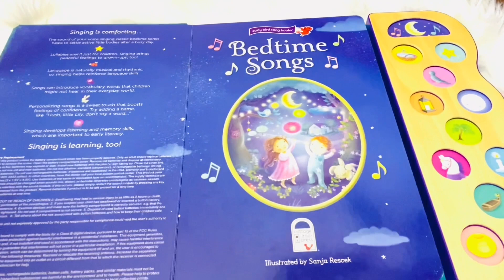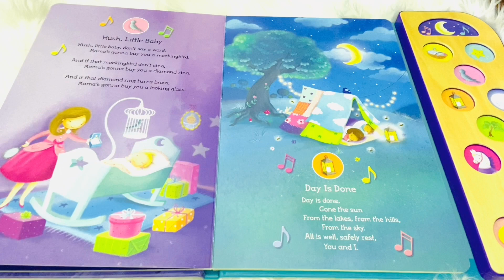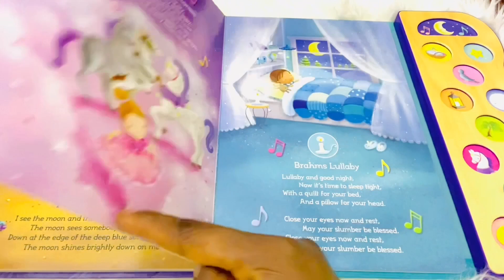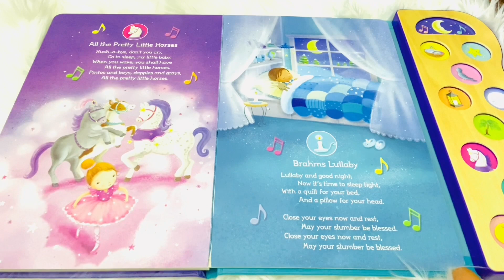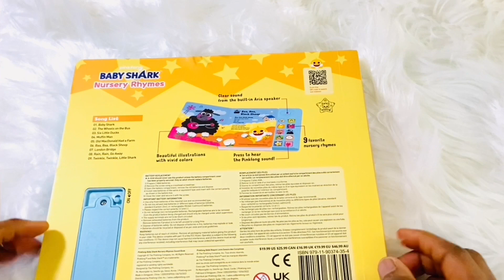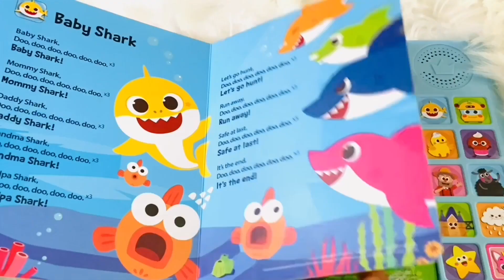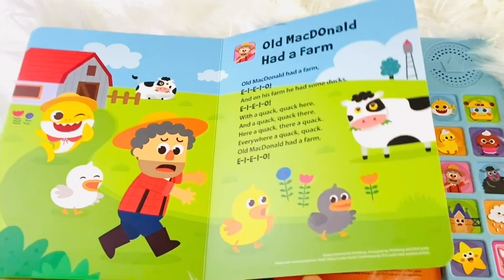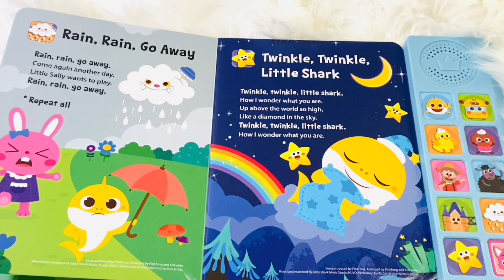Kids Book Read Aloud: Bedtime Songs| Pinkfong Baby Shark Nursery Rhymes| Kids Story Time| Kids Video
Book Showing| Kids Book Read Aloud: Bedtime Songs| 11-Button Interactive Children's Sound Book| Kids Story Time| Bedtime Storytime| Bedtime Song| Read Aloud for Kids| Kids Video| Educational Video

You can get the books from Amazon with the link below